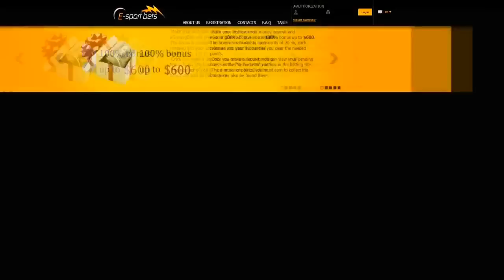LDLC vs ACES , StarSeries S9, map nuke